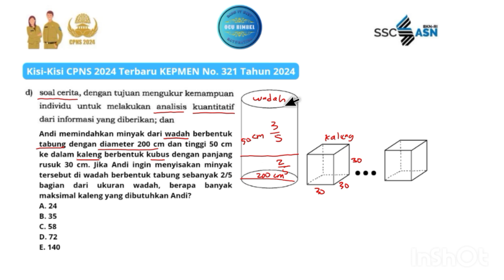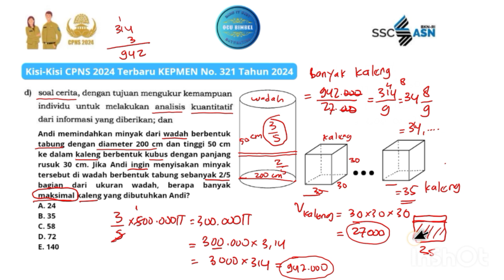Latihan Soal TIU CPNS Sesuai Kisi-Kisi Terbaru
Andi memindahkan minyak dari wadah berbentuk tabung dengan diameter 200 cm dan tinggi 50 cm ke dalam kaleng berbentuk kubus dengan panjang rusuk 30 cm. Jika Andi ingin menyisakan minyak tersebut di wadah berbentuk tabung sebanyak 2/5 bagian dari ukuran wadah, berapa banyak maksimal kaleng yang dibutuhkan Andi?
A. 24
B. 35
C. 58
D. 72
E. 140

Sesuai Kisi-Kisi CPNS 2024 Terbaru
KEPMEN No. 321 Tahun 2024

Keputusan Menteri Pendayagunaan Aparatur Negara dan Reformasi Birokrasi Nomor 321 Tahun 2024 tentang Nilai Ambang Batas Seleksi Kompetensi Dasar Pengadaan Pegawai Negeri Sipil Tahun Anggaran 2024, berikut kisi-kisi dan nilai ambang batas SKD CPNS 2024.

Tes Intelegensia Umum (TIU) fokus pada kemampuan kognitif peserta, terutama dalam menyelesaikan masalah yang melibatkan penalaran verbal, numerik, dan figural.

Bagian penting dari kisi kisi CPNS 2024 TIU antara lain :

A.  Kemampuan Verbal
Analogi : Mengenali hubungan antara dua kata dan menerapkan pola tersebut pada konteks lain.
Silogisme : Menarik kesimpulan logis dari dua pernyataan.
Analitis : Menganalisis informasi untuk membuat kesimpulan.

B.  Kemampuan Numerik
Berhitung : Mengukur kemampuan dasar dalam menghitung angka.
Deret Angka : Mampu mengenali pola angka dalam suatu rangkaian.
Perbandingan Kuantitatif : Mengukur kemampuan menganalisis dua data kuantitatif.
Soal Cerita : Memecahkan soal berbentuk narasi angka.

C.  Kemampuan Figural
Analogi : Memahami hubungan antara dua gambar.
Ketidaksamaan : Membedakan gambar yang tidak sama.
Serial : Mampu mengenali pola dalam deretan gambar.